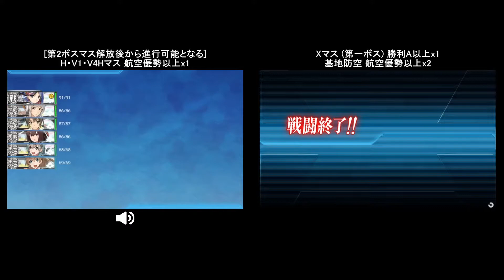【艦これ】2020 梅雨&夏イベ 侵攻阻止！島嶼防衛強化作戦 E7甲 第三戦力ゲージ開放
[第2ボスマス解放後から進行可能となる] Xマス (第一ボス) 勝利A以上x1；H・V1・V4マス 航空優勢以上x1；基地防空 航空優勢以上x2
【後段作戦】ソロモン諸島沖 サンタ・クルーズ諸島沖 - 決戦！南太平洋海戦
遂に敵は虎の子たる空母機動部隊を南方に投入してきた！我が機動部隊精鋭全力でこれを邀撃！雌雄を決する！